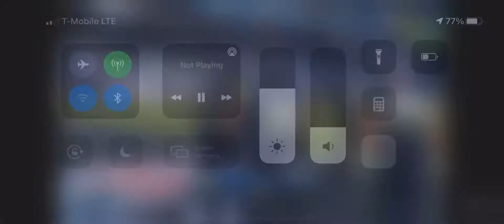Jacob Hollister NFC West Clinching Touchdown